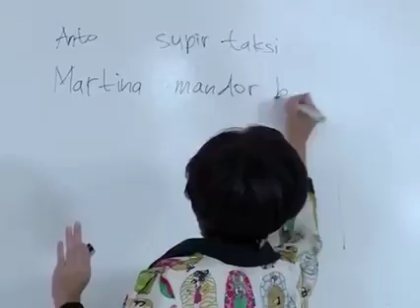Astrid Disekap Duyung Jahat, Ilmu Ratu Duyung Tak Sampai